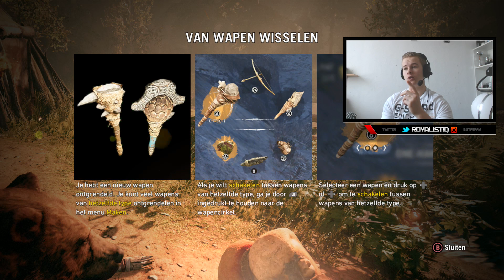[FarCryPrimal] IN GEVECHT MET EEN SABELTANDTIJGER!! | Storyline Far Cry Primal #12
In deze video beland ik in een gevecht met een sabeltandtijger! Ook moet ik nog een wenja zien te redden die gevangen wordt gehouden in een grot!!

Meer Far Cry Primal, check de afspeellijst!

✔ Duimpje omhoog
✔ Favoriet

IGN Info:
XBL GT: Royalistiq
PSN: N.V.T
Minecraft Online: Royalistiq

Computer Specs:

Cooler Master K-350 Standaard
AMD Athlon X4 860K + MSI A68HM Grenade
Standaard koeling
Crucial 8GB DDR3-1600
AMD Radeon R7 370 2GB
1000GB HDD Sata III
DVD Brander / Speler
Geheugenkaartlezer
Standaard geluidskaart
1Gbit netwerkkaart
550 Watt Corsair